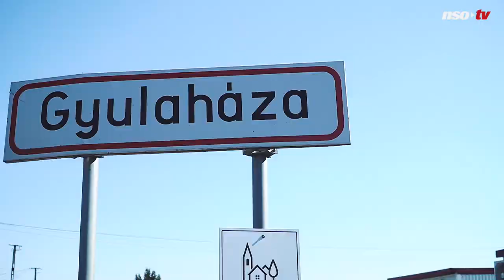Dzsudzsák Balázs: Baráth Péter extrává nőheti ki magát